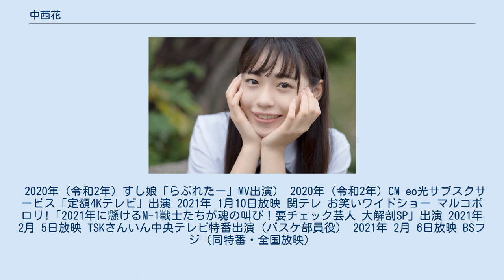中西花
中西花 中西 花（なかにし はな、2003年〈平成15年〉10月18日 - ）は、日本のタレントであり、2018年女性アイドルグループ・乃木坂46・欅坂46•けやき坂46のメンバー募集オーディション「坂道合同オーディション」ファイナリスト78番。
大阪府出身。
 2003年（平成15年）10月18日、大阪府で生まれる。
 2018年（平成30年）7月21日、乃木坂46・欅坂46のメンバー募集オーディション坂道合同オーディションに「78番」としてSHOWROOM配信。
 ファイナルまで選出された。
「ななはちゃん」「なっぱちゃん」の愛称でファンに親しまれる。
 2019年（平成31年）高校入学後改めて地元大阪で出来ることを、と学業と両立できる舞夢プロに所属。
 CMエキストラや再現ドラマ、MV出演などの仕事から活動開始。
ABC「ビーバップ！ハイヒール」再現ドラマ出演。
 2020年（令和2年）すし娘「らぶれたー」MV出演） 2020年CM eo光サブスクサービス「定額4Kテレビ」出演 2020年よりインスタアカウント開設 2021年 1月10日放映 関テレ お笑いワイドショー マルコポロリ!「2021年に懸けるM-1戦士たちが魂の叫び！要チェック芸人 大解剖SP」出演 2021年 2月 5日放映 TSKさんいん中央テレビ特番出演（バスケ部員役） 2021年 2月 6日放映 BSフジ（同特番・全国放映） 大阪府出身。
愛称は、はなちゃん。
 保護猫を引き取って育てている猫好き。
家で猫を３匹飼っている。
 趣味はユニバーサルスタジオジャパンに行くこと、映画鑑賞・読書・たくさん食べること、お菓子作り、人と話すこと。
 特技は絵を描くこと、バスケットボール、料理、玉ねぎのみじん切り、ルービックキューブ。
 但し絵を描くことに関してはSHOWROOMを見る限り心優しいファンにしか受け入れられない画力。
 資格・免許は漢字検定準2級、英語検定準2級、文章検定3級、ソーシャルマナー講習3級。
 2019年（平成31年）ABC「ビーバップ!ハイヒール」再現ドラマ出演。
 2020年（令和2年）すし娘「らぶれたー」MV出演） 2020年（令和2年）CM eo光サブスクサービス「定額4Kテレビ」出演 2021年 1月10日放映 関テレ お笑いワイドショー マルコポロリ!「2021年に懸けるM-1戦士たちが魂の叫び！要チェック芸人 大解剖SP」出演 2021年 2月 5日放映 TSKさんいん中央テレビ特番出演（バスケ部員役） 2021年 2月 6日放映 BSフジ（同特番・全国放映）